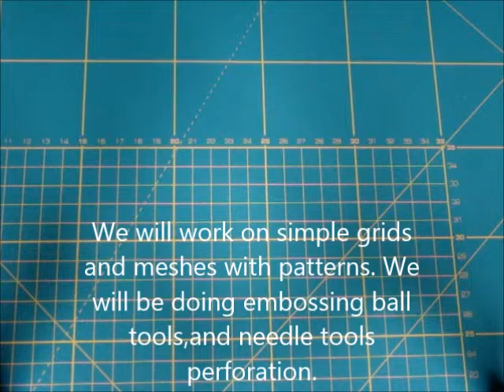TUTORIAL, INSTRUCTIONS.PARCHMENT CRAFT EMBOSSING,PERFORATING FOR BEGINERS.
The video has subtitles in English.
SAMOUCZEK,INSTRUKCJE,dziurkowanie dla początkujących w technice Pergaminowej.To video ma angielskie napisy.